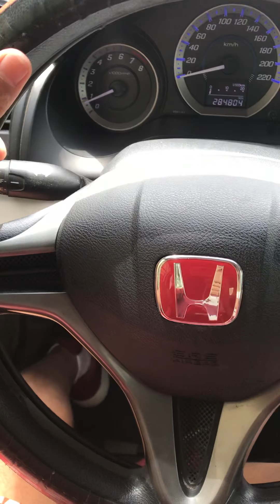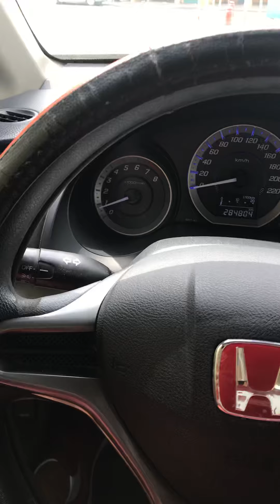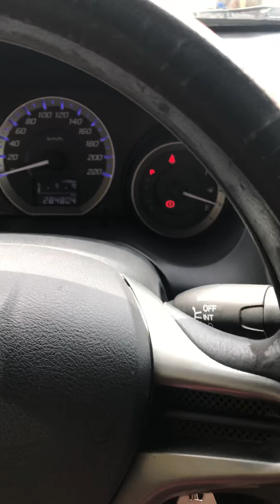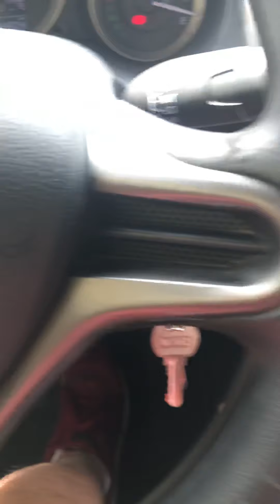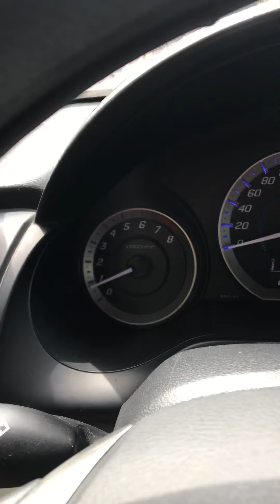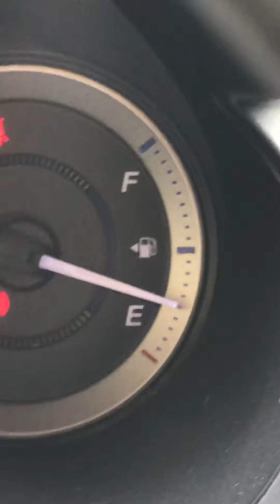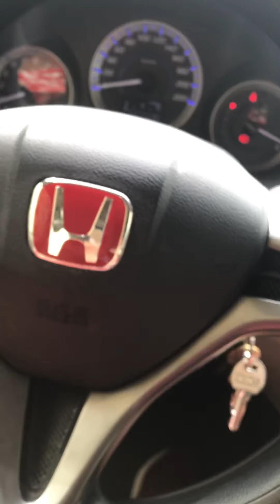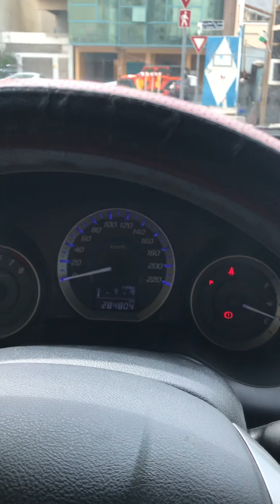PAANO MAG DRIVE -HOW TO DRIVE AN AUTOMATIC CAR( TAGALOG VERSION-BEGINNER) Part 1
Beginners guide on how to drive an automatic car. Salamat po!